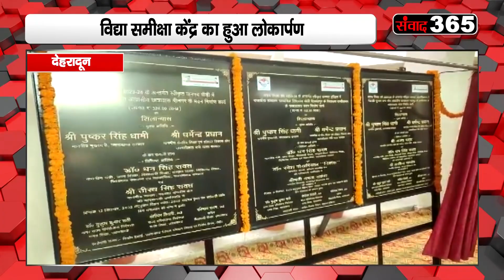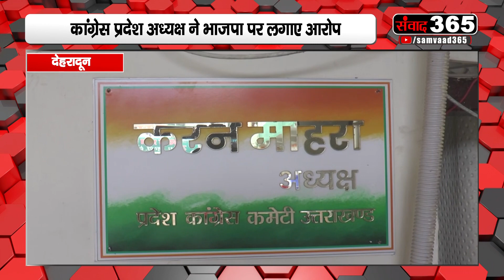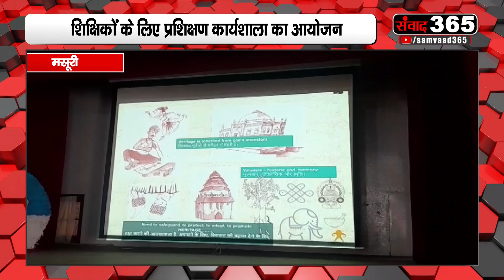उत्तराखंड की खास खबरें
Bulletin of all small and big news related to Uttarakhand. All the news of 13 districts, 70 assemblies and 95 development blocks of the state, which are directly related to the concerns of the general public. Every day we connect with the people of the state with a new bulletin. News of your concern every day, every month, 365 days of the year only on SAMVAAD 365